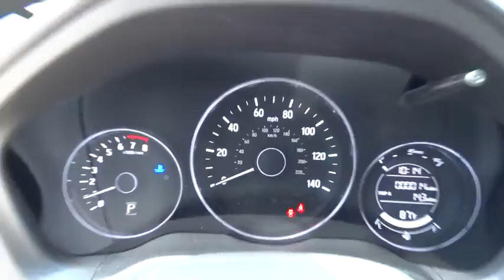2016 Honda HR-V San Antonio, Austin, Houston, Boerne, Dallas, TX H160024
2016 Honda HR-V

Gunn Honda
14610 IH-10 W

Just Arrived..